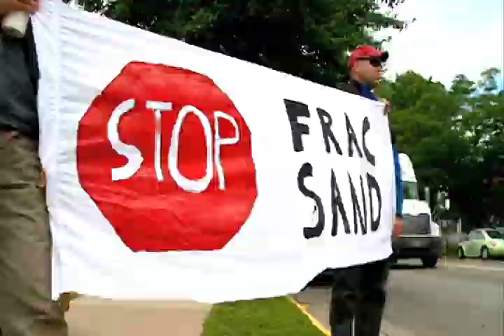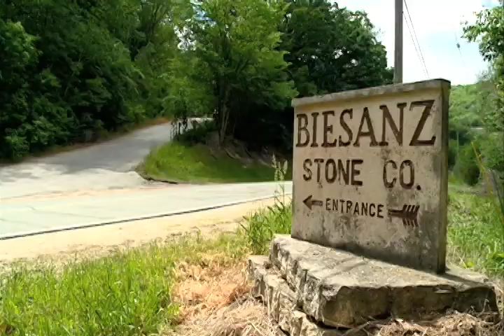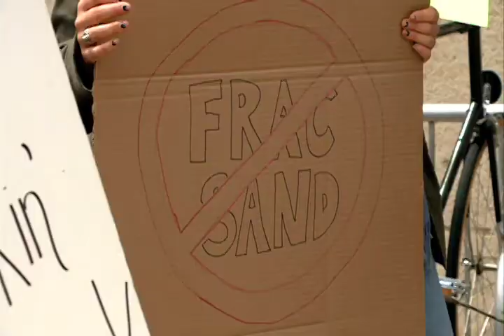Protesters dump 100 pounds of frac sand at Winona city hall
WINONA, Minn. — Protesters bring their opposition of Frac-sand mining right to the doorsteps of Winona City Hall.

The protesters are upset over a special permit the city of Winona granted a private company to expand its Frac sand mining operations.

It comes nearly three months after the city issued a one-year moratorium to study the environmental and health impacts of the sand mining.

It's an issue protesters say has been pushed to the side and somewhat ignored for way too long. They're hoping the protest today brings a strong message to city hall, put health and environmental concerns before the money.